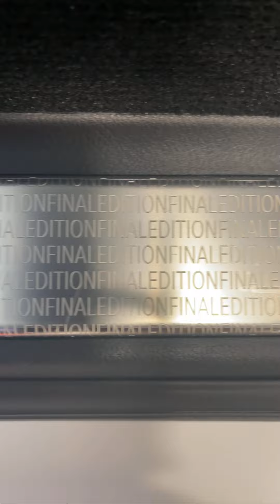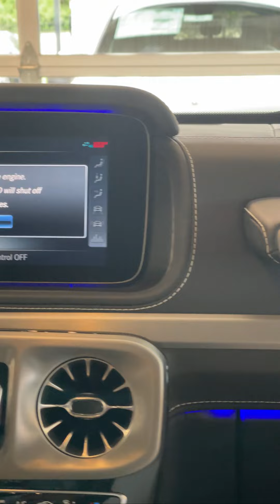Explore the Iconic 2024 Mercedes-Benz G 550 AWD 4MATIC® | Mercedes-Benz of Centerville Exclusive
Step into the world of unmatched luxury and performance with the 2024 Mercedes-Benz G 550 AWD 4MATIC®, presented by Mercedes-Benz of Centerville. In this exclusive video tour, we dive deep into the features, history, and unique offerings of this iconic vehicle.

Meet Reggie Hawkins, your expert guide through the advanced features and design of the G 550.

- Luxury on Wheels: Discover how the G 550 combines rugged heritage with modern luxury, making it a true icon on the road.

- Special Financing Offer: Learn about our exclusive 4.9% APR offer for 36 months and additional incentives that make owning this luxury model more attainable than ever.

🚗 Visit us today to see why the Mercedes-Benz G 550 isn't just a vehicle—it's a statement. Whether you're looking to elevate your daily commute or seeking adventures off the beaten path, the G 550 is engineered to impress.